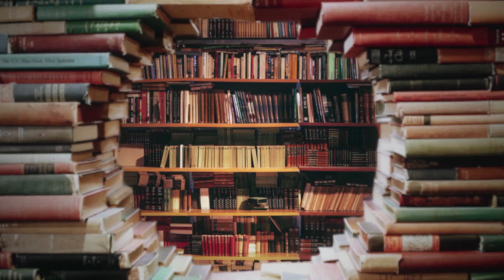마음이 힘들 때 3가지 질문을 던져보세요 - 꼬꼬독#73 내 안의 깊은 눈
건강하고 행복하게 살기 위해 가장 필요한 마음
바로 나 자신을 먼저 아끼고 사랑하기

자신을 사랑하기 위해 가장 필요한 것은
‘자기연결감’이라고 하는데
자기연결감은 과연 무엇을 말하는 것일까?

나를 지키고 사랑하는 능력인 자기연결감을
배우고 익히면 조금 더 행복하고 나은 삶을 살 수 있지 않을까?
마음이 힘들 때 나를 위해 내가 해줄 수 있는 일들은
무엇이 있을까?

평생 나를 가장 가까이서 지켜보고 있는
내 안의 깊은 눈과 친밀하게 지낼 때
건강한 인생을 살 수 있다 이야기하는
신은경 저자의 ‘내 안의 깊은 눈’

꼬꼬독과 함께
나 스스로 지켜내는 인생의 즐거움을 함께 느껴보세요!